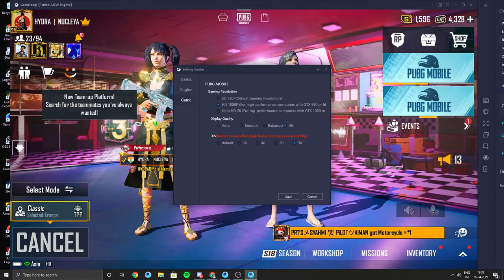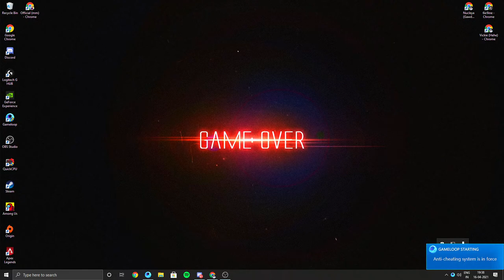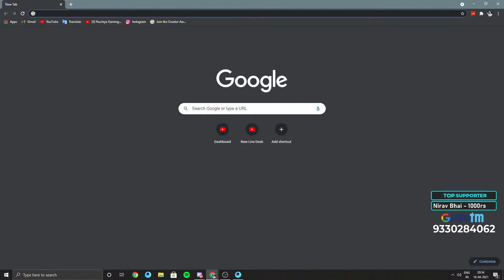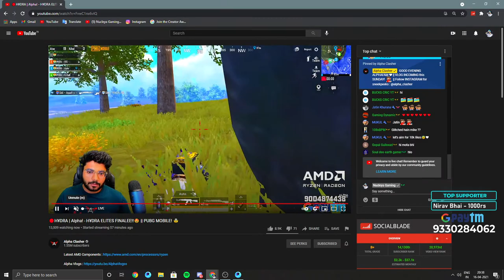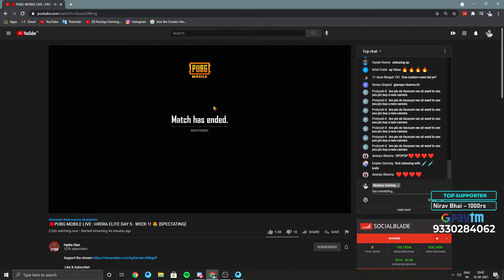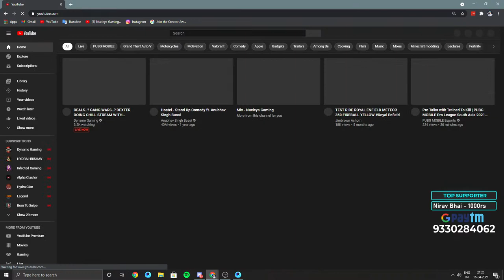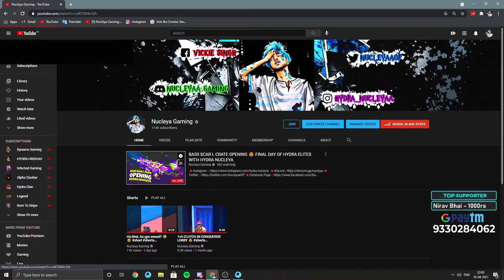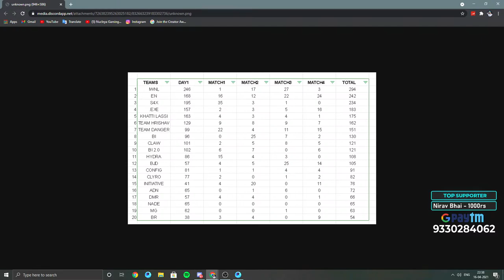BASS SCAR L CRATE OPENING 😍 FINAL DAY OF HYDRA ELITES WITH HYDRA NUCLEYA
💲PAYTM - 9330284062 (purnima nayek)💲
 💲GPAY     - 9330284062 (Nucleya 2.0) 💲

►Respect Moderators.
                                 📌PC Specs📌
👉Processor - AMD Ryzen 7 2700x
👉Mother board - GIGABYTE AORUS B450 PRO
👉Psu - Corsair CX650, 650-Watt Power Supply
👉Ram - 16 GB
👉Gpu - Zotac RTX 2060 super amp
👉Monitor - Acer Nitro QG221Q 21.5 Inch Full HD Gaming Monitor
👉headset - Hyper X Alpha PRO

💥Internet Speed - 50Mbps Up and 70Mbps Down